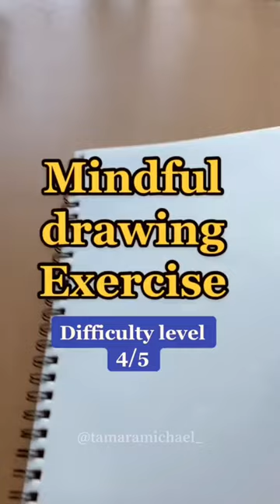Help with anxiety- doodle art